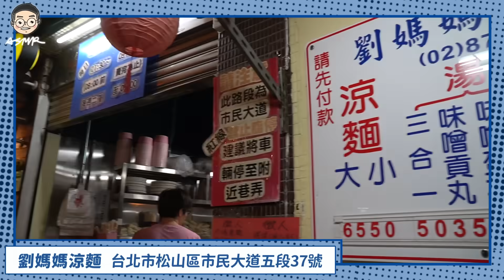【挑嘴男】隨機美食!!!吃爆『台北運將宵夜清單』驚見超浮誇牛肉麵台北人推到爆!!，大排長龍涼麵真的好吃嗎？ 훠궈 먹방｜ EATING SHOW｜挑嘴男ASMR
🔹帥嘴嘴運將美食第二集!!!這次老司機專車直接開進台北，來看看台北的司機大哥宵夜究竟都吃什麼好料的捏？
挑嘴男其他社群
【挑嘴男】隨機美食!!!吃爆『台北運將宵夜清單』驚見超浮誇牛肉麵，大排長龍涼麵真的好吃嗎？ 훠궈 먹방｜ EATING SHOW｜挑嘴男ASMR